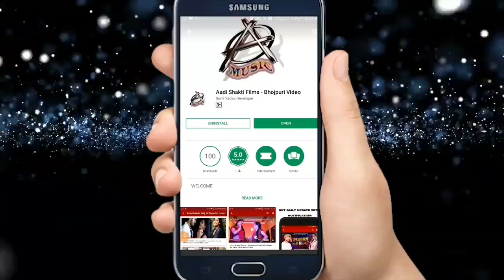NEW हिट काँवर Video 2018 - Deepak Kumar - कईसे जाईब देवघर - Bhojpuri Hit Kanwar Songs 2018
Singer - Dipak Kumar
Lyrics -  Pawan Pandey , Bablu